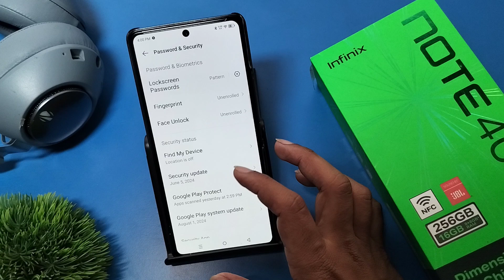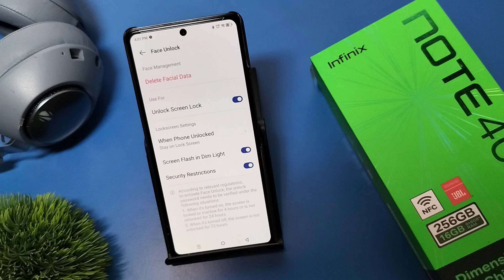How to set face lock in Infinix Note 40x 5G || Infinix me face lock kaise lagayen